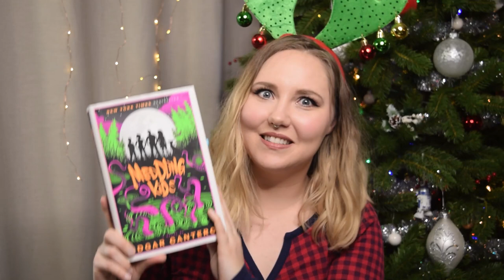Joy of Christmas Book Tag 🎄🎅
Lets get our Christmas cheer on!

📚Books mentioned in this video:
✨"Daisy Jones and the Six", "The Seven Husbands of Evelyn Hugo" and "Malibu Rising" - by Taylor Jenkins Reid
✨"Game of Thrones" (Song of Ice and Fire) - by George RR Martin
✨"Piranesi" and "Jonathan Strange and Mr. Norrell" - by Susanna Clarke
✨"Ocean at the End of the Lane" - by Neil Gaiman
✨"Convenience Store Woman" and "Earthlings" -by Sayaka Murata
✨"The Hobbit" and "The Lord of the Rings Trilogy"- by JRR Tolkien
✨"The Ten Thousand Doors of January" and "The Once and Future Witches"       - by Alix E Harrow
✨"Children of Blood and Bone" and "Children of Virtue and Vengeance" - by Tomi Adeyemi
✨"Meddling Kids" - by Edgar E Cantero

... I think I got them all.

Sent from Mail for Windows 10